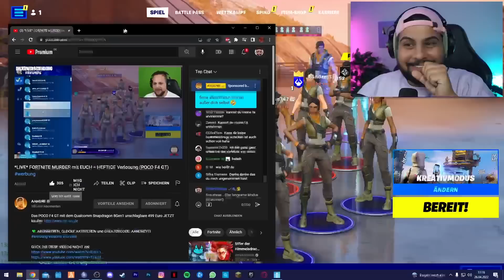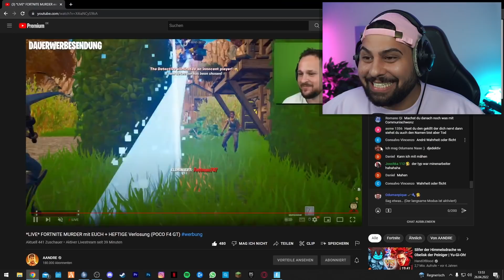Ich bin Undercover in seinem Murder Modus! in Fortnite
Freunde heute geh ich undercover und  mach bei @AANDRE seinem  murder mit!